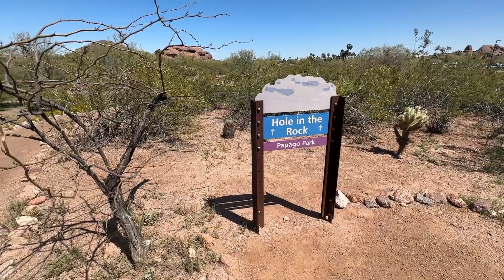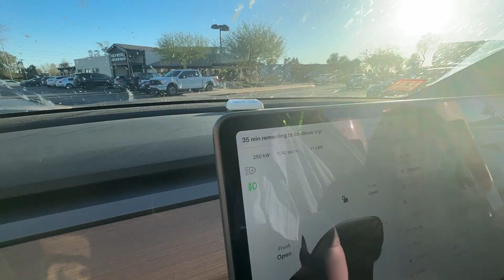Phoenix + Flat Tire In Sub-Zero Weather w/ No Signal | Tesla Car Camping | US Road Trip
In this vlog, we start off the morning with a long workout. Afterward, we check out some things to do around Phoenix including Papago Park, Hole in the Rock, Old Town Scottsdale, Roosevelt Row, and Civic Space Park. We then head to Holbrook, AZ to stay the night so that we can go to Petrified Forest National Park first thing in the morning. However, with only 50 minutes to go, we encounter some gnarly potholes on the road through Tonto National Forest and get a flat tire. With freezing temperatures, and barely any cell signal, we were extremely worried. We ended up getting a tow truck to come and drop us off at the Tesla Service Center back in Tempe. We arrive at 3am.